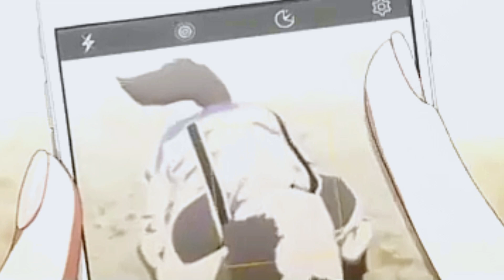Anime Badass Moments compilation PART 2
Anime Badass Moments compilation
PART 2 🔥

𝐈𝐦𝐩𝐨𝐫𝐭𝐚𝐧𝐭 𝐧𝐨𝐭𝐢𝐜𝐞: ᶜᵒᵖʸʳⁱᵍʰᵗ ᴰⁱˢᶜˡᵃⁱᵐᵉʳ ᵘⁿᵈᵉʳ ˢᵉᶜᵗⁱᵒⁿ ¹⁰⁷ ᵒᶠ ᵗʰᵉ ᶜᵒᵖʸʳⁱᵍʰᵗ ᵃᶜᵗ ¹⁹⁷⁶, ᵃˡˡᵒʷᵃⁿᶜᵉ ⁱˢ ᵐᵃᵈᵉ ᶠᵒʳ ᶠᵃⁱʳ ᵘˢᵉ ᶠᵒʳ ᵖᵘʳᵖᵒˢᵉˢ ˢᵘᶜʰ ᵃˢ ᶜʳⁱᵗⁱᶜⁱˢᵐ, ᶜᵒᵐᵐᵉⁿᵗ, ⁿᵉʷˢ ʳᵉᵖᵒʳᵗⁱⁿᵍ, ˢᶜʰᵒˡᵃʳˢʰⁱᵖ, ᵃⁿᵈ ʳᵉˢᵉᵃʳᶜʰ. ᶠᵃⁱʳ ᵘˢᵉ ⁱˢ ᵃ ᵘˢᵉ ᵖᵉʳᵐⁱᵗᵗᵉᵈ ᵇʸ ᶜᵒᵖʸʳⁱᵍʰᵗ ˢᵗᵃᵗᵘᵗᵉ ᵗʰᵃᵗ ᵐⁱᵍʰᵗ ᵒᵗʰᵉʳʷⁱˢᵉ ᵇᵉ ⁱⁿᶠʳⁱⁿᵍⁱⁿᵍ. ᴺᵒⁿ-ᵖʳᵒᶠⁱᵗ, ᵉᵈᵘᶜᵃᵗⁱᵒⁿᵃˡ ᵒʳ ᵖᵉʳˢᵒⁿᵃˡ ᵘˢᵉ ᵗⁱᵖˢ ᵗʰᵉ ᵇᵃˡᵃⁿᶜᵉ ⁱⁿ ᶠᵃᵛᵒᵘʳ ᵒᶠ ᶠᵃⁱʳ ᵘˢᵉ.

animeviewerss
anime moments